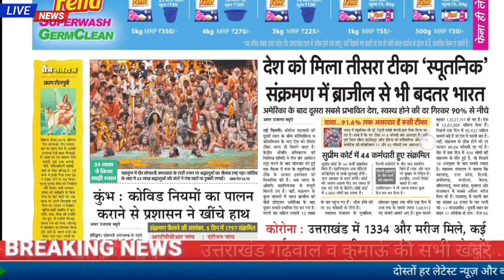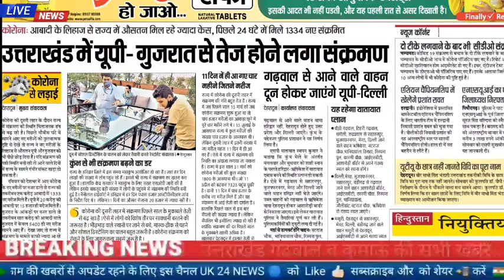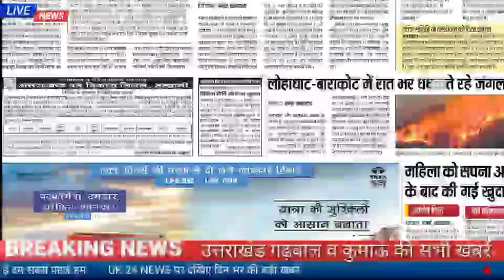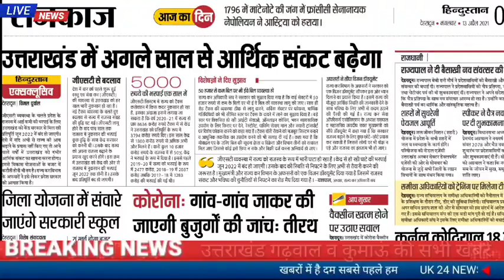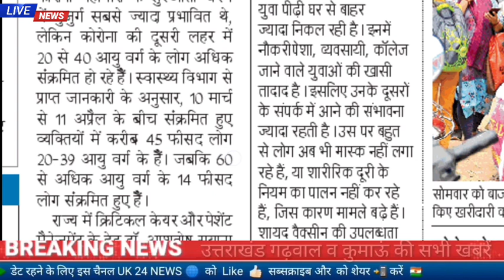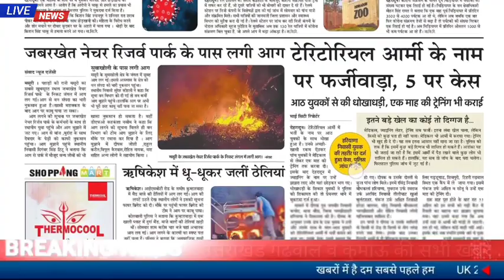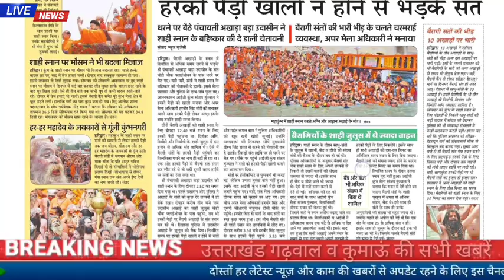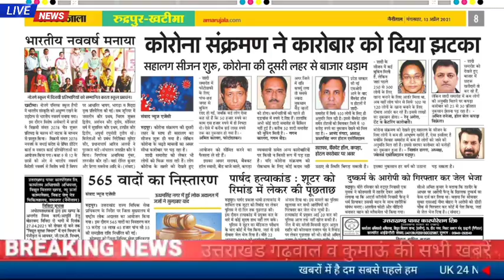13 अप्रैल उत्तराखंड समाचार, कोरोना से सात की मौत, शादियों में 200 लोग, परीक्षाएं रद्द करने की मांग